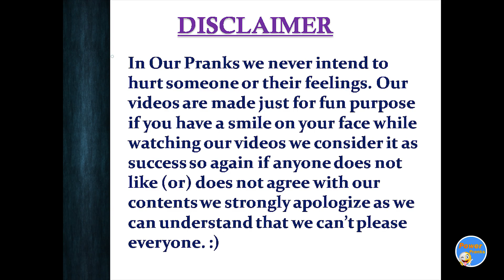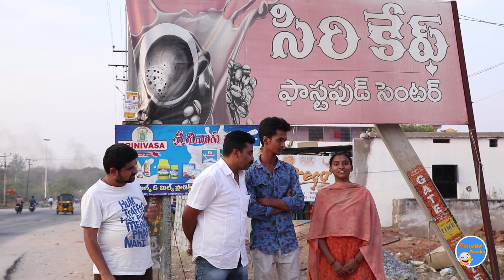EXTREMEDARE ON MOTHER AND SON !! POWER PRANKS !!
Hi all Iam  Swamy and I love making videos that make people laugh and smile .
On my channel you will find funny prank videos make you smile .

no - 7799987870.